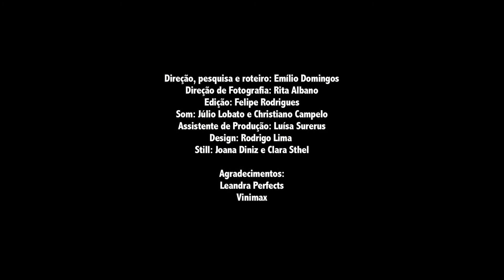De Passinho em Passinho Entrevista Jackson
Nosso instagram: @osmosefilmes